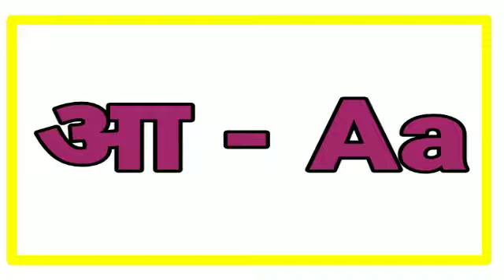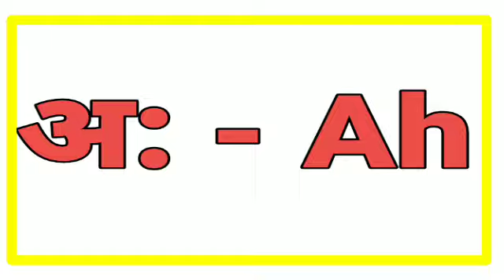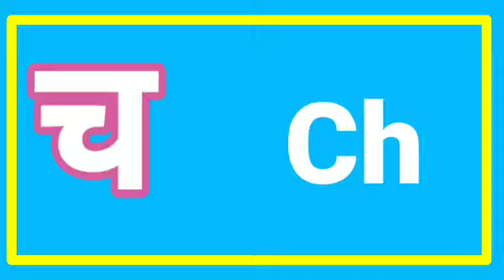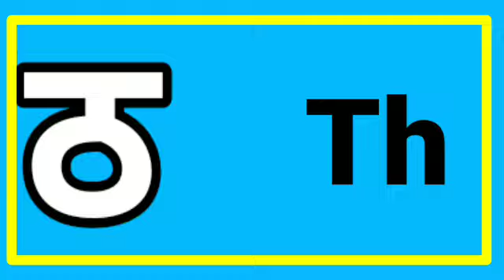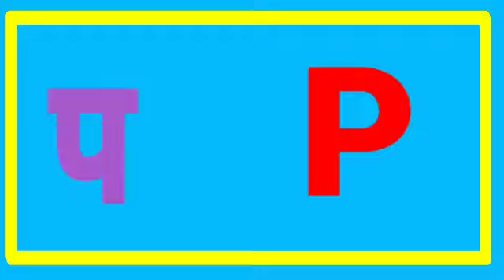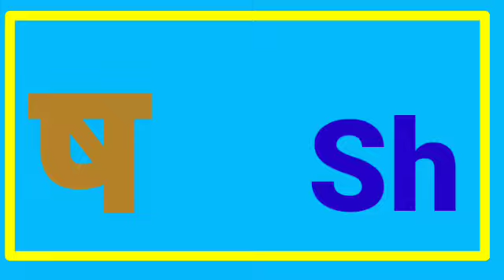अ से अनार, a se anar, aa se aam, a se apple, a aa i ee u oo in hindi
Alphabets, आ से आम, हिंदी वर्णमाला, अआइईउऊ, a fo apple ,a se anar,aa se aam, हिंदीस्वरब्यंजन

A for Apple a for apple b for Ball a to z alphabets || abc phonics song

क से कबूतर,अ से अनार, alphabets varnmala song#short

Alphabet | sonaliABCD /XYZ | abcd | a for apple b for ball | phonics song | nursery rhymes | abcd song '

Your query 👇

SonaliABCD/ अ आ इ
1. abc
2. abcd
3. abcde
4. a for apple
5. a for apple b for ball
6. a for apple b for ball c for cat
7. a for apple b for ball c for cat d for dog
8. a for aroplane
9. a for aroplane b for banana
10. a for aroplane b for banana c for car
11. a for apple
12. abcdefg
13. English alphabet
14. abcd cartoon
15. a for apple bi for boy
16. alphabet songs
17. a for apple a for ant
18. nursery rhymes
19. a for apple song
20. abc songs for children
21. abcd rhymes
22. a for apple b for ball c for cat d for dog
23. abcd alphabet
24. k se kabutar kha se khargosh
25. a for apple b for badka apple
26. a se anar aa se aam
27. a for apple b for ball
28. abcd
29. a for apple wala
30. a b c d e f g
31. abcd varnamala
32. a se anar in hindi
33. k se kabutar
34. Alphabet songs for children
35. abc alphabet songs
36. abcd varnamala
37. english varnamala
38. english alphabet
39. A for apple
40. kids alphabet
41. alphabet for kids
42. abc song
43. a for apple b for ball c for
44. alphabet song
45. apple apple
46. abcd abcd
47. ए फाॅर एप्पल
48. ए फाॅर एप्पल की स्पेलिंग
49. ए फाॅर एप्पल बी फाॅर बाॅल सी फाॅर कैट डी फाॅर डाॅग
50. ए फार एपल
51. एबीसीडी
52. ए फाॅर एप्पल बी फाॅर बाॅल सी फाॅर कैट
53. अ से अनार आ से आम
54. क से कबूतर ख से खरगोश
55. ए फाॅर एप्पल बी फाॅर बाॅय
56. वर्णमाला
57. sonaliABCD/XYZ
58.
59.
60.
61.
62.
63.
64.
65.
66. a b c d
67. abcd song
68. abcd cartoon
69. Counting
70. Numbers
71. Numbers song
72. 123
73. abcd abcd abcd abcd
74. b for ball
75. abcd video
76. alphabet
77. abcd a for apple
78. abc cartoon
79. a for apple wala
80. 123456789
81. a b c d song
82. bacchon ki abcd
83. abc abc
84. abcd ka videos
85. abcd ka new video
86. abcd today video
87. abcd 2022
88. a for Apple new video 2022
89. a for apple b for ball today video

90. most popular video abcd
91. a for apple important video
92. today abcd

93. bacchon ka abcd video
94. a for aeroplane b for banana video
105. a for apple b for ball c for cat d for dog e for elephant

@Infobells - Hindi
@Chhotu TV
@Study for @Chunchun tv
@chuchu tv
@Naima study
@KU KU TV STAR

1) क से कबूतर ख से खरगोश, अ से अनार आ से आम,वर्णमाला, हिंदी स्वर, हिंदी व्यंजन, कखग,

3) अ से अनार आ से आम,क से कबूतर ख से खरगोश,अ से अनार,क से कबूतर,अ से ज्ञानी
4) A For Apple B For Ball C For Cat|English Alphabet For Kids|Phonics Sound|Abcd|A For Apple New Video